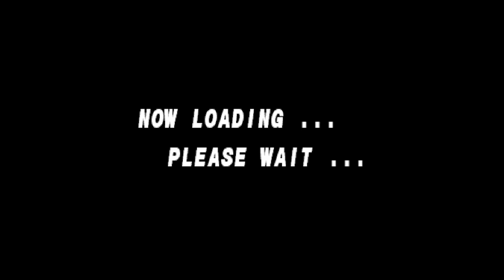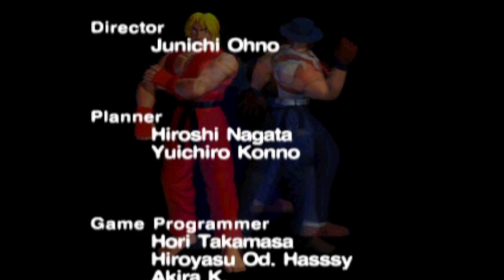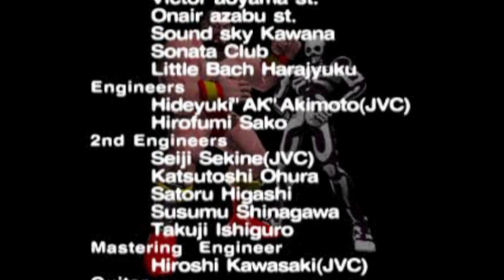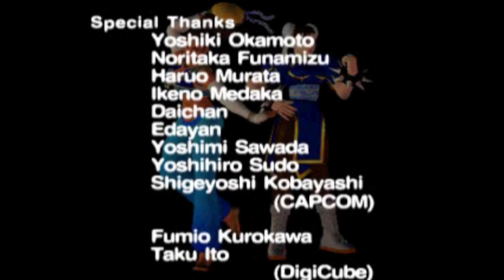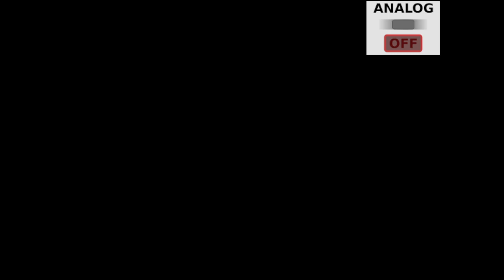Street Fighter EX series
All the EX games in one stream! As the series goes on, the AI becomes easier, but man that first game...you can really tell when the AI wanted to input read, ESPECIALLY Bison. That guy...that guy was awful to fight in that game! I actually own EX3, and remember playing it a decent amount back in the day, but I don't remember it being THAT easy!!